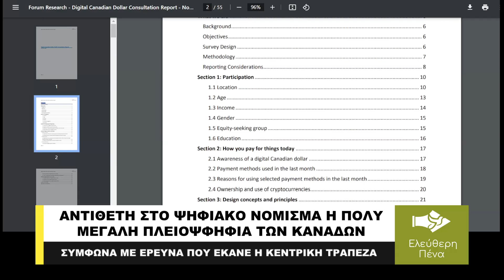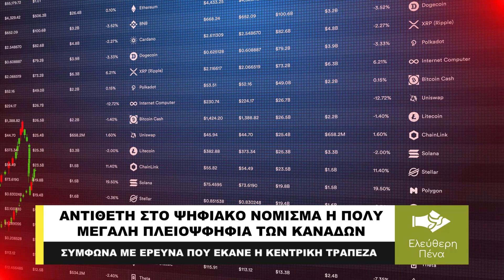ΑΝΤΙΘΕΤΗ ΣΤΟ ΨΗΦΙΑΚΟ ΝΟΜΙΣΜΑ Η ΠΟΛΥ ΜΕΓΑΛΗ ΠΛΕΙΟΨΗΦΙΑ ΤΩΝ ΚΑΝΑΔΩΝ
H πολύ μεγάλη πλειοψηφία των Καναδών είναι κατά της χρήσης του ψηφιακού νομίσματος της Κεντρικής Τράπεζας της χώρας. Είναι κάτι που έχει δημοσιευτεί και σε σχετική έκθεση της Κεντρικής Τράπεζας που δημοσιεύτηκε στις 29 Νοεμβρίου. Μετά από σχετική έρευνα που έγινε, το 85% απάντησε ότι δεν θα χρησιμοποιούσε το ψηφιακό δολάριο Καναδά, με μόνο το 12% να δηλώνει έτοιμο να το κάνει. Ένα 3% απάντησε ότι δεν γνωρίζει.